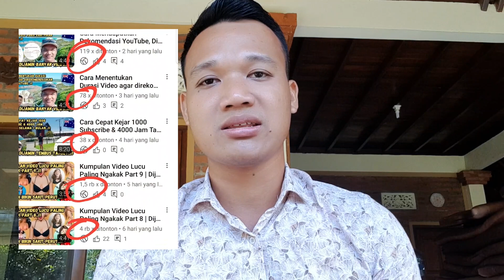Wajib Paham..!! Dampak Mengubah Topik Video di Channel YouTube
Hallo sahabat semua, apa kabar? Semoga semua dalam keadaan sehat ya. Selamat datang di chanel YouTube saya Sena Andiyana yang memaparkan bagaimana cara menjadi youtuber pemula agar memiliki banyak subscriber dan memiliki banyak jam tayang. Channel video ini berisi tentang Tips dan Trik membuat video YouTube menarik dan mengatur video agar disenangi banyak orang dan direkomendasikan oleh pihak YouTube sehingga mempermudah youtuber pemula untuk mengembangkan Channelnya. Adapun Video lain di Channel YouTube saya sebagai Contoh untuk teman - teman lihat. Dan pada kesempatan kali ini saya sharing sedikit mengenai dampak mengubah Topik di Channel YouTube.

Semoga channel youtube ini bermanfaat dan bisa dicoba oleh YouTuber pemula.

Jangan lupa tinggalkan pesan di kolom komentar untuk ide video berikutnya.

🔊 Adapun akun social media saya  :

👉 Dan kunjungi Channel  YouTube Sena Andiyana untuk update video lainnya..

Selamat Menonton..